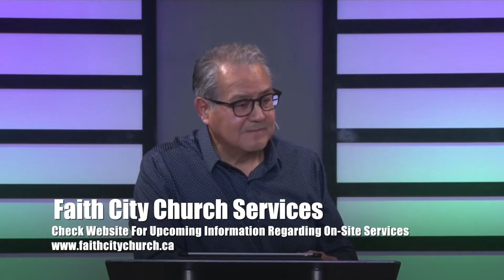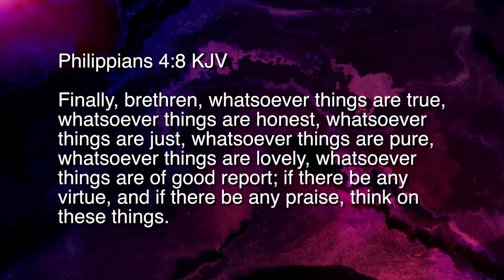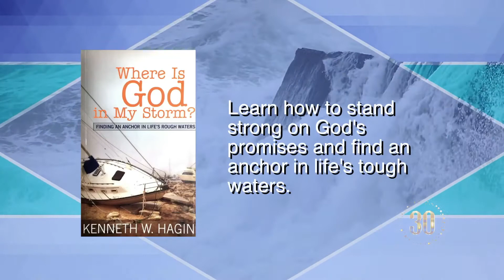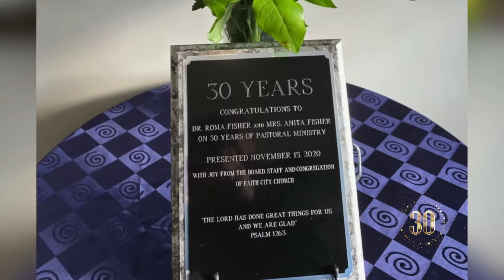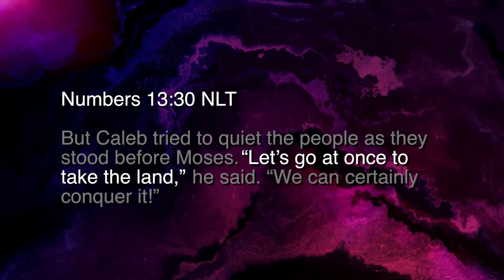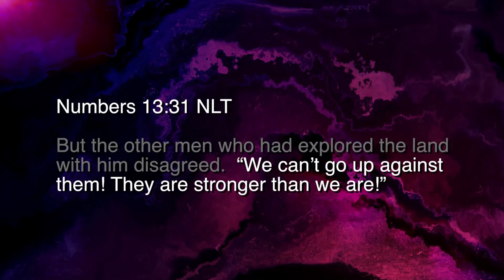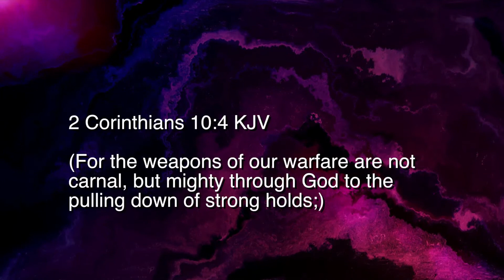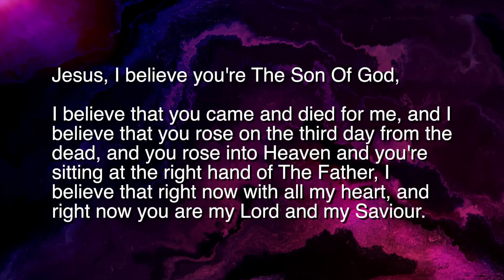SA 07 21 God Is For Us Pt 2